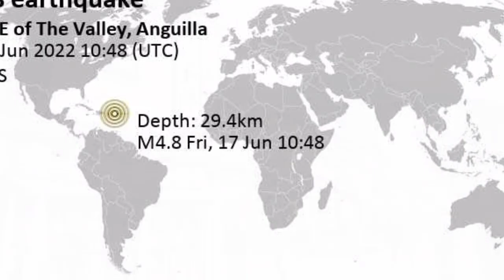AnguillaEarthquake Today in Anguilla/Earth in Anguilla// Earthquakes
A shallow magnitude 5.2 earthquake was reported early morning near El Valle, The Valley, Anguilla.
According to the United States Geological Survey, the quake hit on Friday, June 17th, 2022, at 6:48 am local time at a shallow depth of 10 km. Shallow earthquakes are felt more strongly than deeper ones as they are closer to the surface. The exact magnitude, epicenter, and depth of the quake might be revised within the next few hours or minutes as seismologists review data and refine their calculations, or as other agencies issue their report.
A second report was later issued by the German Research Centre for Geosciences (GFZ), which listed it as a magnitude 5.1 earthquake. Other agencies reporting the same quake include the citizen-seismograph network of RaspberryShake at magnitude 5.2, and the European-Mediterranean Seismological Centre (EMSC) at magnitude 5.2.
Generally quakes of this magnitude are recorded by more than one agency and the results can vary, with subsequent reports that come in after the first one often showing more accuracy.
Based on the preliminary seismic data, the quake was probably felt by many people in the area of the epicenter. It should not have caused significant damage, other than objects falling from shelves, broken windows, etc.
In El Valle (pop. 2,000) located 50 km from the epicenter, the quake should have been felt as light shaking.
Weak shaking might have been felt in Blowing Point Village (pop. 940) located 56 km from the epicenter, Marinko (pop. 5,700) 67 km away, Philipsburg (pop. 1,400) 71 km away, and Gustavia (pop. 6,000) 84 km away.y will automatically update magnitude and depth if these change and follow up if other#biggest_sinkholes earthquake_video earthquake rktv largest_sinkhole_ever japan_earthquake caughton_camera earthquakeAnguilla Earthquake todayearthquake todayEarthquake Today in Anguillatoday Earthquake in Anguilla